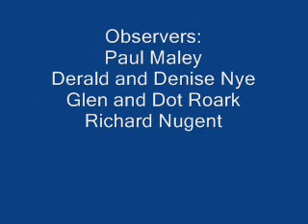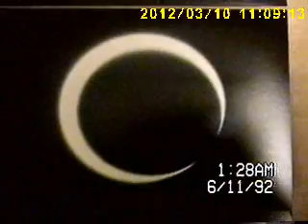Annular Solar Eclipse, January 5, 1992, Truk Lagoon, Micronesia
Annular Eclipse, January 5, 1992, Truk Lagoon, Micronesia. Baily's beads. Location was Ocha Island, a 400-yard diameter island in Micronesia